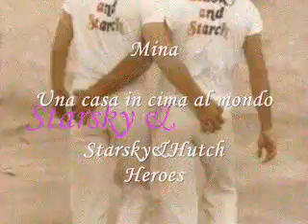Starsky & Hutch - Mina - Una casa in cima al mondo - Mina50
Mina canta "Una casa in cima al mondo", canzone  di Pino Donaggio/Pallavicini  che fu presentata a San Remo nel 1966 con Claudio Villa. Il lato B era  "Se tu non fossi qui"  altra canzone sanremese composta da  Carlo Alberto Rossi, autore di "Le mille bolle blu" e "E se domani"  . Fu poi inserita in  "Studio uno 66" e "Mina con voi" (albun doppio) nel 1969, "Gold  collection Vol  1 e 2" 1998. Mina aveva gia inciso nel 1961di Donaggio   "Coma sinfonia" cantata a San Remo con Teddy Reno  in quell'anno.
Tag di "The heroes"  tarsmesso Sabato 29 ottobre  1977, n° 52

Amor,
non piangere per me
se questo mondo
non ha sorrisi per me
ringrazio il cielo
di avermi dato,
gia' te, gia' te...
vedrai
che un giorno cambierai,
verrà un mattino
ed a svegliarti verro'
Andremo via,
nella mia casa,
io e te, io,e te...
La nostra casa
in cima al mondo,
e quando tu verrai
leggera se ne andra'
nel cielo volerà con noi...
La nostra casa
la terra girera'
lontana piu' che mai
e tu la scorderai con me
Amor,
non piangere mai piu'
gli innamorati,
non sono poveri mai,
amore mio,
devi sperare
con me, con me...
Amore mio...
Andremo via,
nella mia casa,
La nostra casa
nel cielo volerà
con noi...
con noi
con noi
con noi